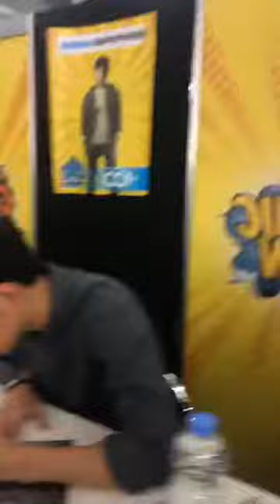Chelsey Reist INSTAGRAM LIVE September 15, 2018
ChelseyReist ‎September 3, 2018
((( S U S C R I B I T E )))

Chelsey Marie Reist (nacida el 4 de enero de 1987) es una actriz, presentadora de televisión, y bailarina canadiense.Desde 2014, ha aparecido como Harper McIntyre en la serie de TheCW, The100. Protagonizó como Rachel la película de terror de 2012 No Tell Motel que se proyectó en el Festival de Cine de Cannes​ y apareció en 12 Rounds: Reloaded protagonizada por el luchador de la WWE Randy Orton. En 2013, apareció en el remake de la película de terror de 1995, El Abrazo del Vampiro , protagonizada por Sharon Hinnendael. Reist también fue invitada en la serie de televisión canadiense Discovering Great Towns

Este canal puede traerte vídeos inéditos de personajes públicos artitas cantantes actores actrices celebridades del mundo lo encontraras seguro aquí